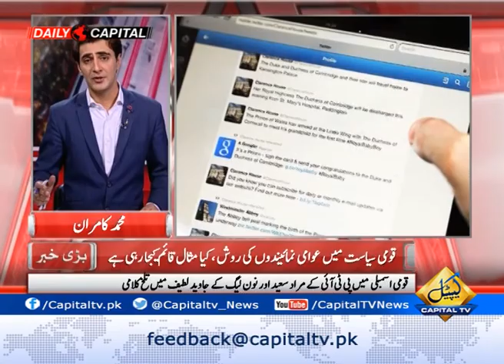Cross Check With OT 09-03-17